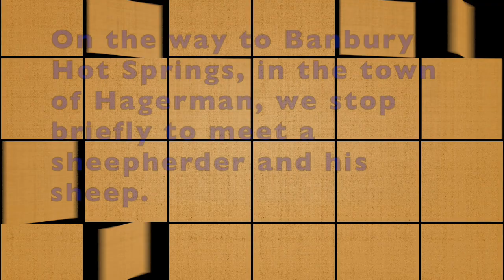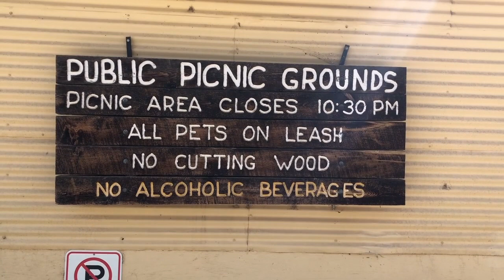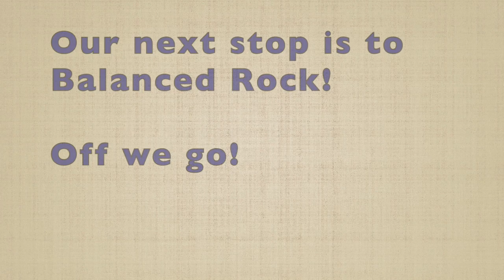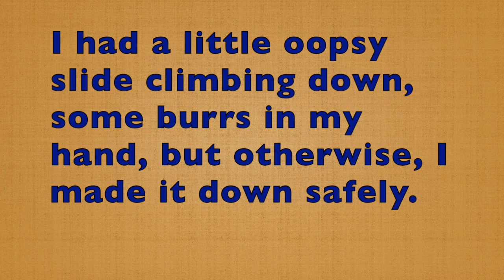Banbury Hot Springs: My birthday adventure begins with therapeutic water and Balanced Rock.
Come visit Banbury Hot Springs with me! Nestled near Hagerman, Idaho and located near Thousand Springs State Park, the hot spring pools boast pleasantly warm water perfect for a good soak and swimming. The views ain't bad either! Afterwards, we head down the road to see Balanced Rock, an Idaho icon.

Who is Oopsy Annie? I’m a joyful wanderer in this creative "Oopsy" world. My channel is about actively participating in adventures big and small that inspire, bring gratitude & joy.

I am a diverse creative soul & adventurer. A performance storyteller, writer, poet, lyricist, book author, conceptual artist, explorer. Most of all I’m a DREAMER of mystic origin. I’ve learned through experience to appreciate and celebrate unexpected discoveries - even those rascally "oopsy" moments. For often, that is where the most precious breakthroughs occur! Join me on “oopsy” adventures of all kinds: discovery walks, art galleries, meeting creative people and making art. Enjoy being awake with me, feeling gratitude, birthing JOY in our oopsy world with me!